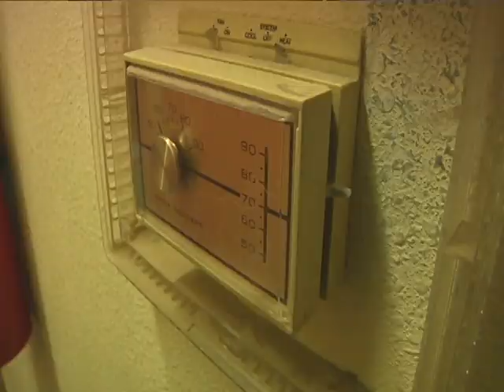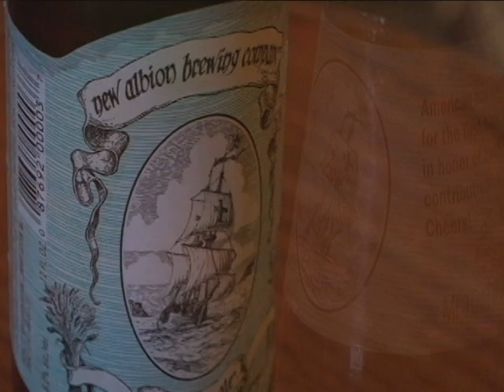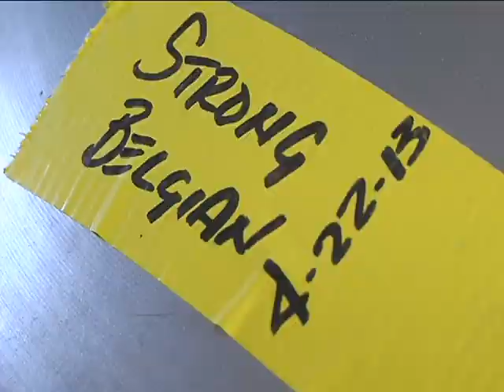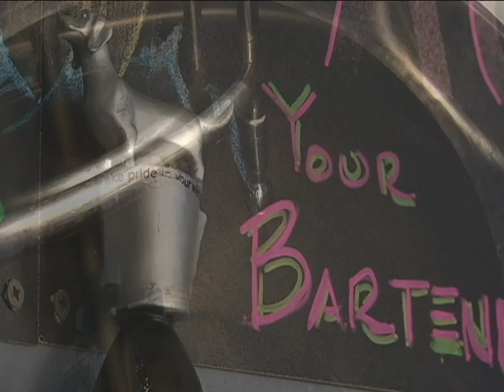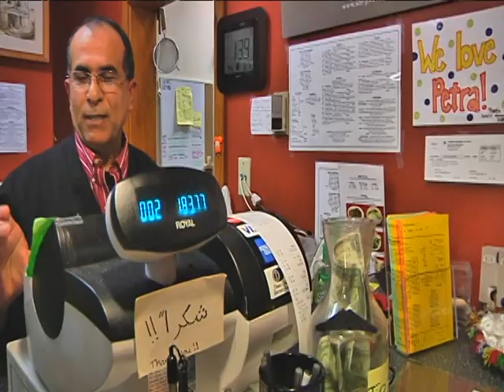Kyle Leyenberger 2014 Reporter Reel